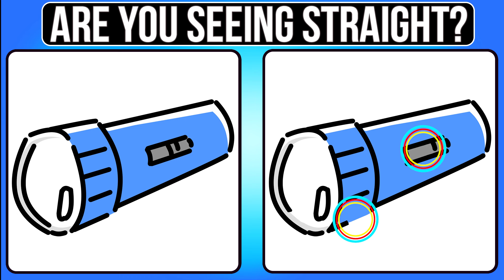🧩 Can You Find 3 Differences in 90 Seconds?